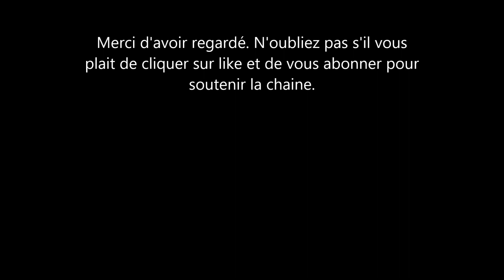Marwan Berreni retrouvé! L'acteur de Plus belle la vie avait 34 ans.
une tri ste fin pour Marwan berreni  l'acteur de Plus belle la vie.